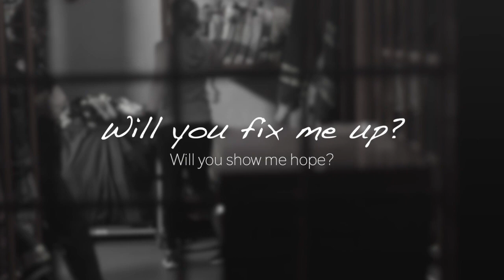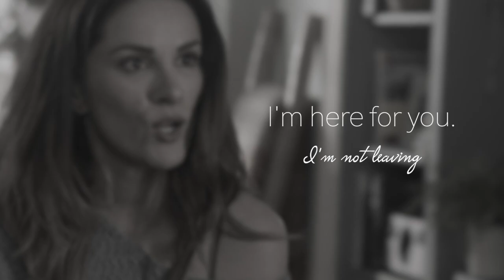We all need someone to hold - Maya & Carina - Someone to stay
Someone to stay - Vancouver Sleep Clinic